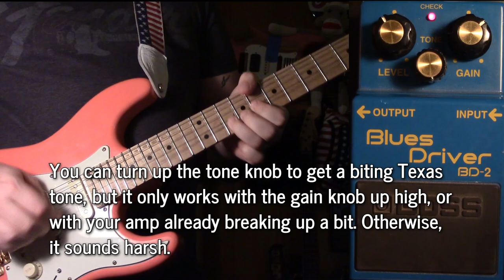Boss BD-2 Blues Driver Demo | in the mix | Nolan Derosia